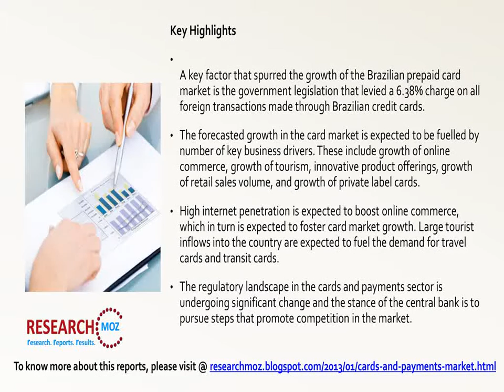Cards and Payments Market: Market Size, Trends and Drivers, Strategies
The cards industry as a whole grew moderately at a CAGR of 4.99% during the review period (20072012), primarily driven by the prepaid and debit card categories.